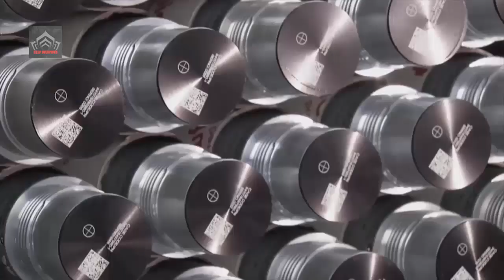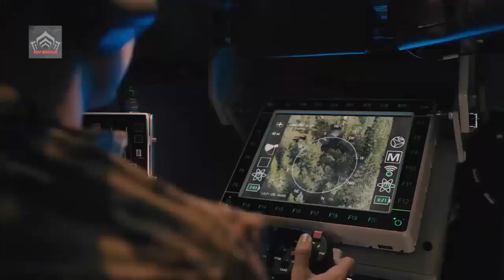BAE Systems’ Robotic Technology Demonstrator (RTD) Test-Fires APKWS Laser-Guided Rocket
BAE Systems has demonstrated the capability of its Robotic Technology Demonstrator (RTD) by firing an Advanced Precision Kill Weapon System (APKWS) laser-guided rocket.
The RTD fired rockets at ground targets as part of the US Army’s tactical scenario at the EDGE 22 exercise, held at Dugway Proving Ground.

Video: Illustration